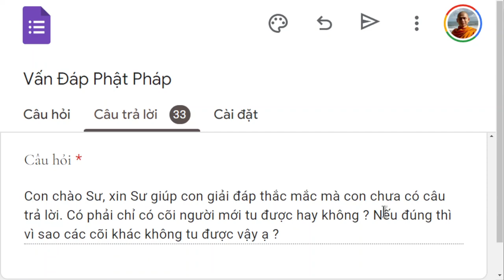1561. Chỉ có cõi người mới tu được?